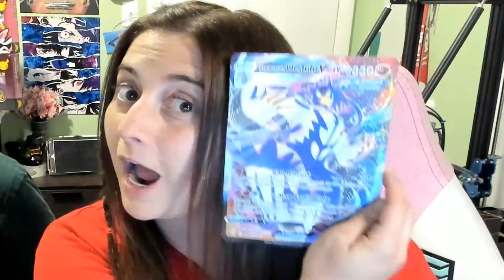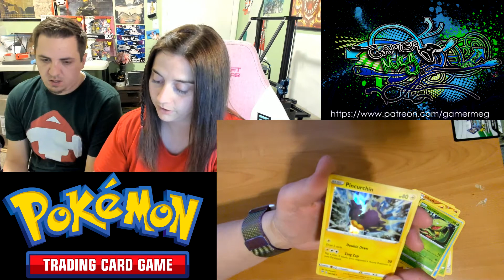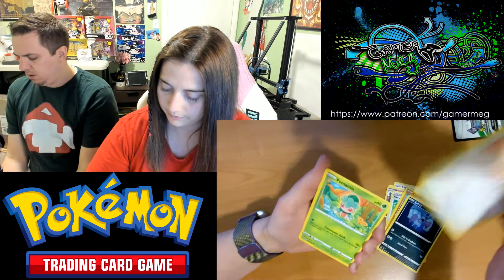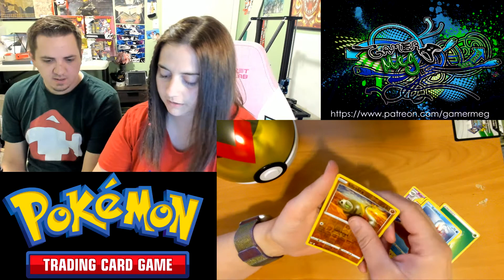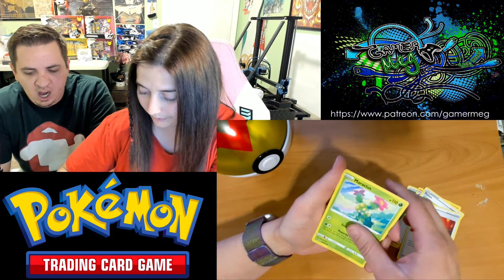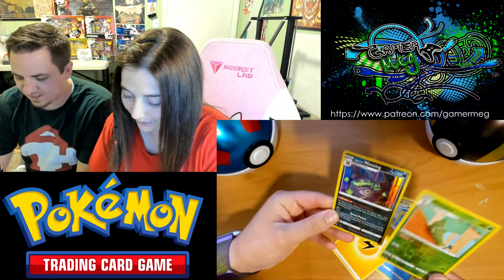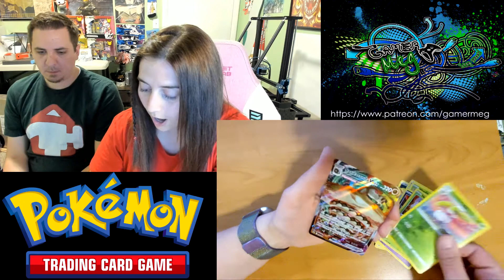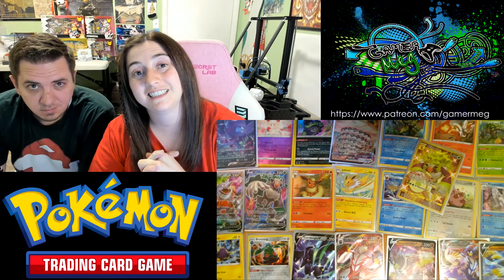The BIGGEST URSHIFU Unboxing EVER - Single & Rapid Strike (Plus Eevee & Charizard Pokemon TCG Boxes)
Woah! I can't BELIVE what I pulled!!! Yeah, that sounds click bait-ey enough. I'll keep it.

Death Ranger 8 sends his regards.